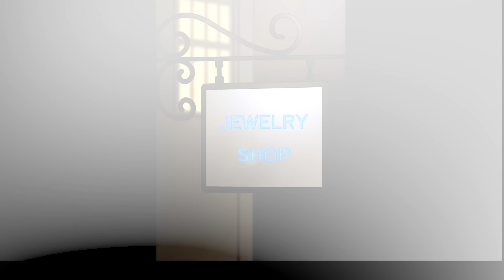【原作回】ついに！サイコパス美女が帰ってきたが、まさかの彼氏がメンヘラ化・・・？！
▼LINEアカウントはこちら！
▼LINE友だち登録はこちら！

OPのくるあい♡ロマンチシズムの楽曲はこちらから聴けます。

‹社畜×愛が重すぎる女子大生のサイコラブコメ!!›
 高橋がマッチングアプリで出会ったのは、清楚系美女・七瀬。
二人の距離は順調に縮まる中、ある日七瀬の家にあがってみると衝撃の光景が広がっていて…？

原作：東雲とむ
監督：MIYATA
企画・製作：コミックスマート株式会社